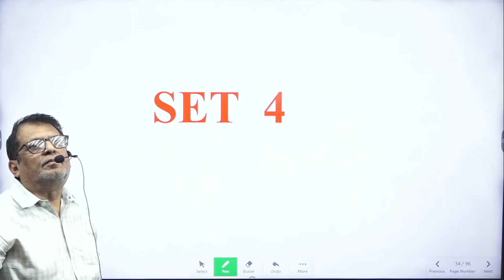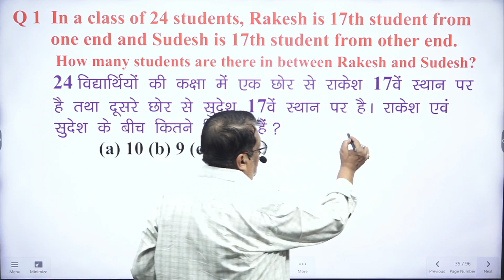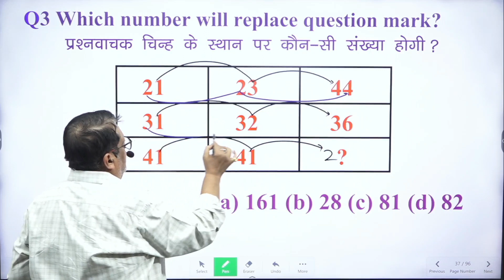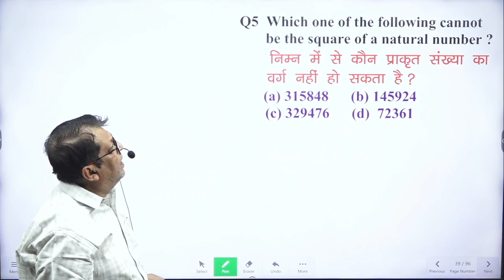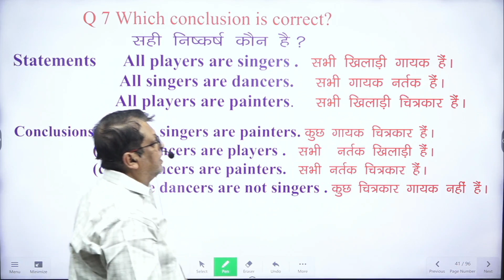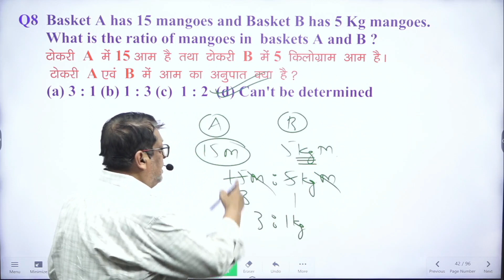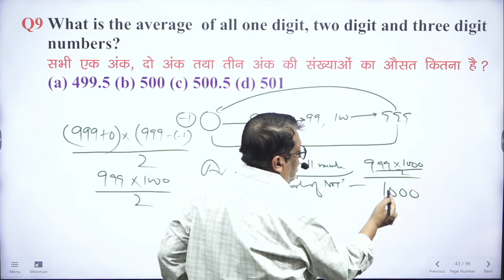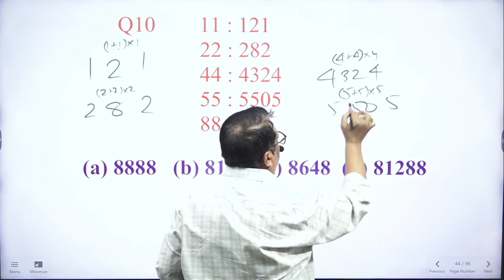UPSC Pre CSAT DAY- 4 | Mental Ability | General Intelligence | Raj_Rajesh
ADD:- 2nd Floor, Gopal Market, Naya Tola, Patna - 4